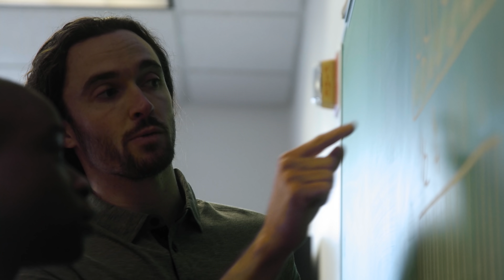The BEST Part About Owning a Camera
Let me tell you something. You’re one lucky duck for picking up a camera. A music video with a friend remind me just that.

Luke’s IG: @LukeObrienMusic

Camera // Canon C200 + 1DXmkii
Lenses // Sigma 18-35mm f/1.8 + Sigma 24-70 f/2.8
Monitor// SmallHD 702
Lights // Aputure 120Dii + Aputure300D + 4ft Crossfade Quasars + Yongnuo Light Wand
Light Dome for Soft Light // Aputure Light Dome ii
Filters // Tiffen Black ProMist 1/8 + 1/4
ND // Tiffen 82mm Variable ND
Drone // DJI Mavic Pro
Glidecam // Devin Graham
Gimbal // DJI Ronin S
Cases // Nanuk 960 + Pelican 1510
Hazer // Hurricane 2D
Fast Editing External Drive // G-Tech 24TB Shuttle
C200 Baseplate // Small Rig
C200 External Batts // Anton Bauer Gold Mounts
Mic // Rode NTG3B
C- Stands // Neewer
Background Stand //
Backdrop Paper //